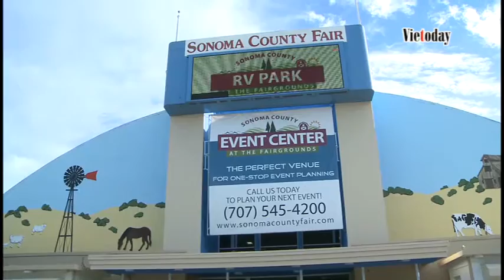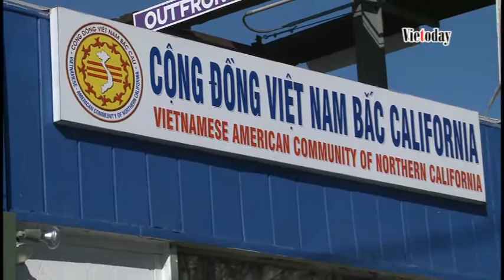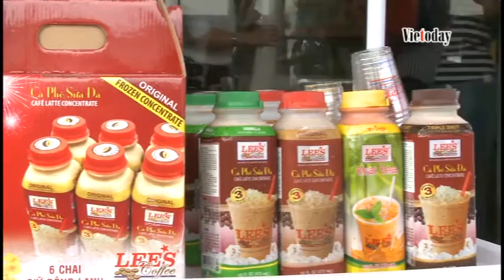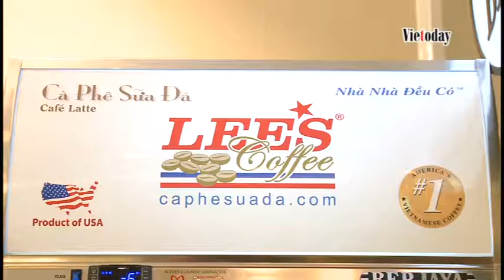PSCD Tong Hop 2016 02 03 B 7m38s